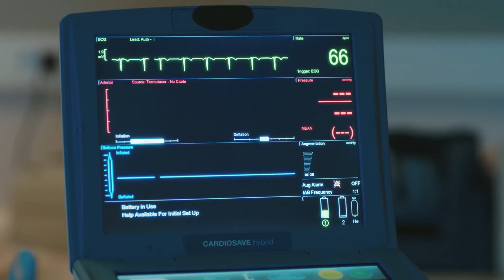Diarios De Hospital #8: Hoy No Hay Médico, Hija Mía - Latido Del Corazon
Diarios De Hospital #8: Hoy No Hay Médico, Hija Mía - EL PACIENTE MÁS IMPORTANTE
(Español Doblado)

ETIQUETA:
PRODUCCIÓN: Producción MF
DIRECTORES: Aytac Cicek, Yusuf Pirhasan
GUIÓN: Ebru Hacioglu, Verda Pars
GUIONISTASa: Eda Tezcan, Makbule Kosif